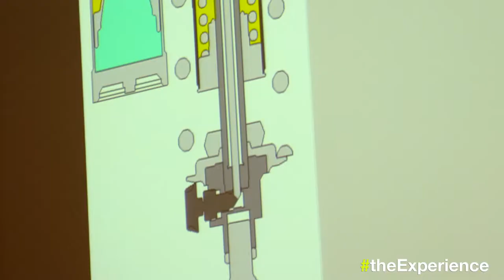Yamaha VR46 Master Camp students learn suspension and pilates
Today Peerapong Loiboonpeng (Thailand), Galang Hendra Pratama (Indonesia), Soichiro Minamimoto (Japan), Kasma Daniel Bin Kasmayudin (Malasia), Imanuel Putra Pratna (Indonesia) again started their training at the gym, where they split up into two groups who took turns taking a pilates class to gain essential muscle strength in their legs.

While the first group was in session, the other group was again joined by a professional trainer together with VR46 Riders Academy‘s Franco Morbidelli and today also Francesco Bagnaia, who guided the Yamaha VR46 Master Camp riders whilst they were doing some stretching and spinning to keep their bodies injury free, before the groups switched places.

After the workout, the riders stilled their hunger with a four-course lunch in Tavullia with some ice cream for dessert, before eagerly heading to the Official VR46 Fan Club to sign up as members.

With their members cards in hand they spent the rest of the afternoon at Andreani Group‘s Suspension World Academy where they strived to absorb as much knowledge as possible. In the first lecture they were educated on the inner workings of car, bike, truck and especially motorcycle suspension, which was followed by a quick tour around Andreani Group‘s headquarters.

During the second class they put their attention towards getting a better understanding of how to set-up a bike and give constructive feedback to their mechanics to enhance their bike‘s performance at any track, whatever the track and weather conditions.